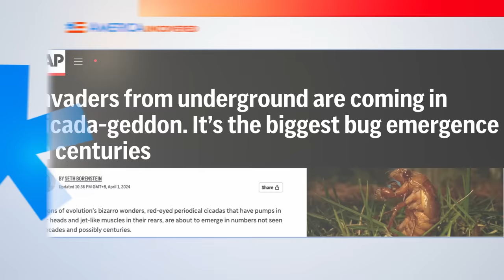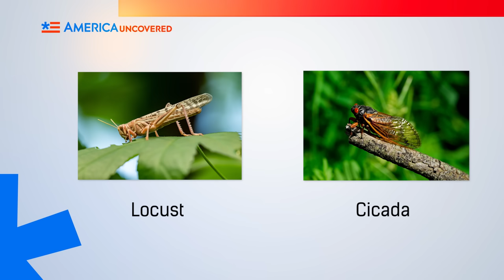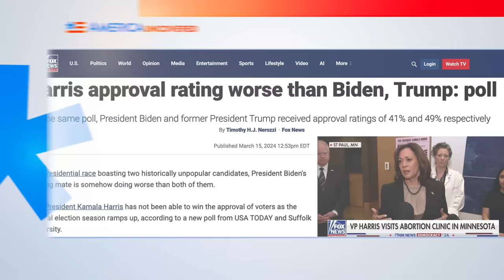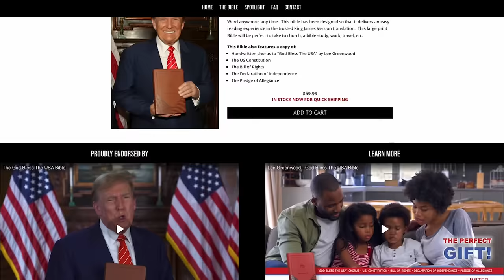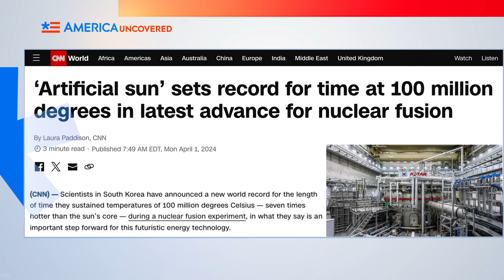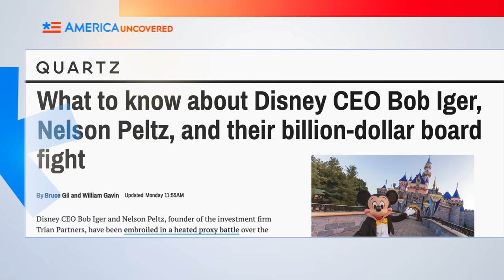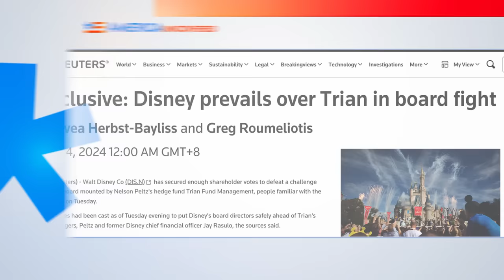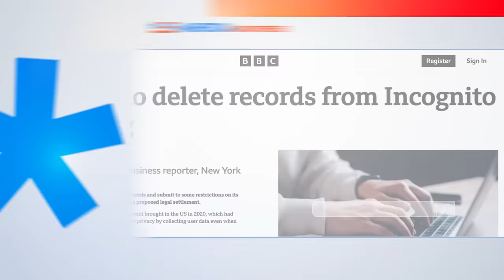Disney ERUPTS in Civil War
Disney is suffering major loses and a string of "woke" movies tanked at the box office, and now there's a civil war for who controls the mouse.